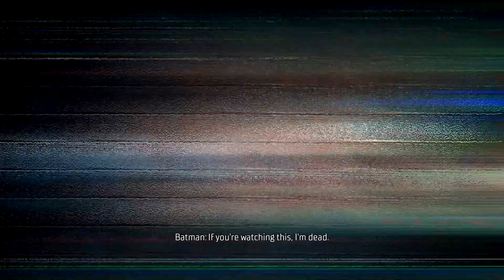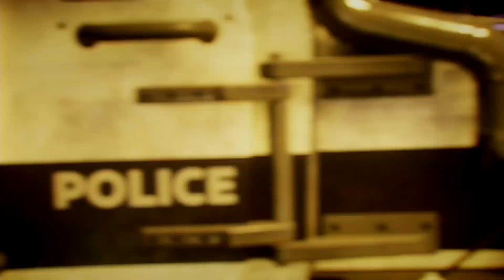First 36 Minutes of Gameplay of Gotham Knights (Robin)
First 36 Minutes of Gameplay of Gotham Knights (Robin)   HD 1080p